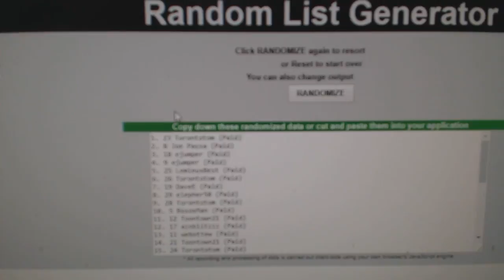Multi Randoms - C&C GB #8075